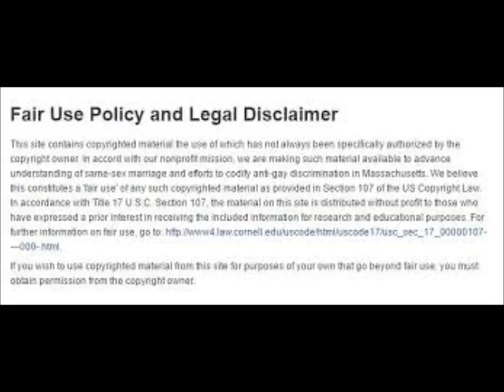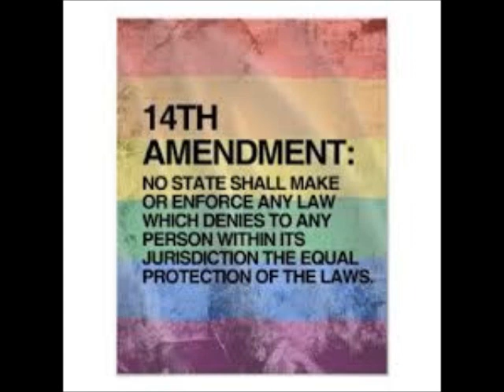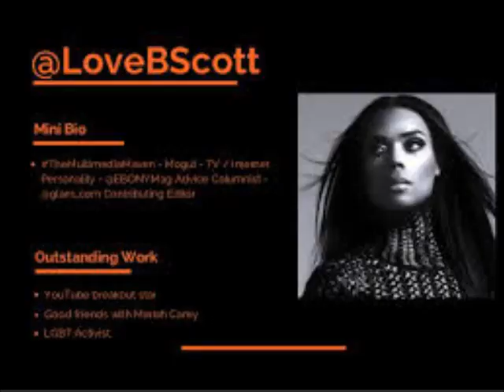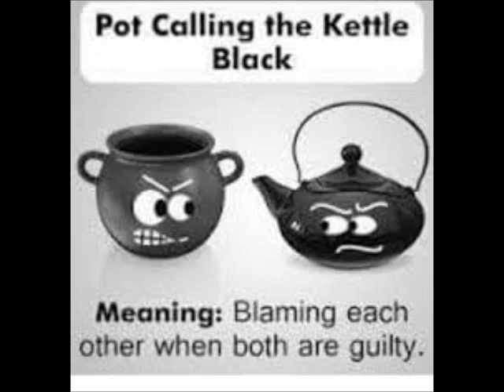Kenya Moore Husband Marc Is Accused Of Cheating On Kenya Moore During Their Marriage Review